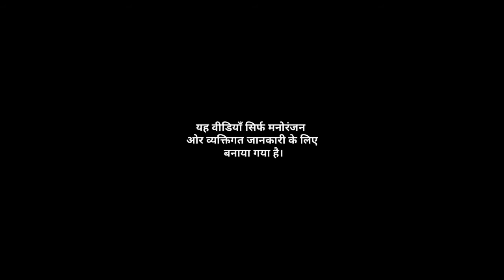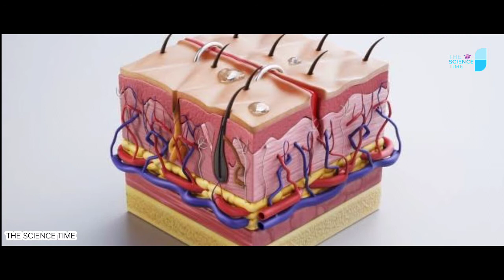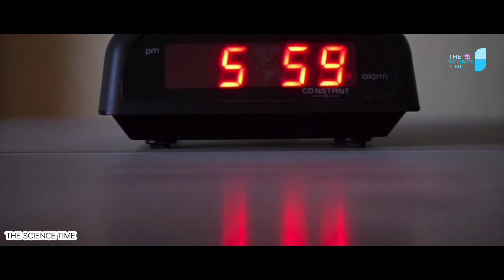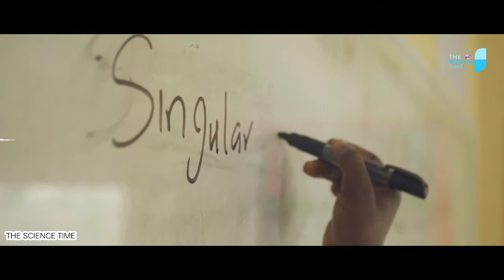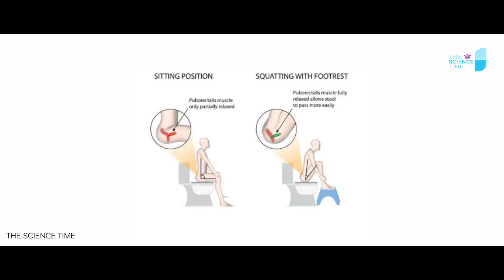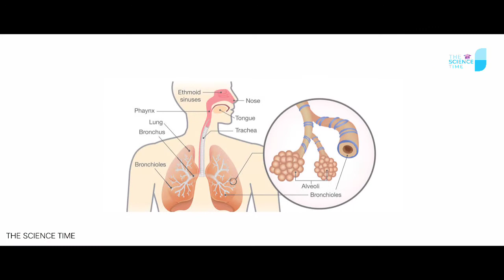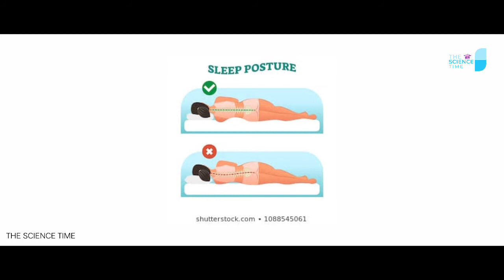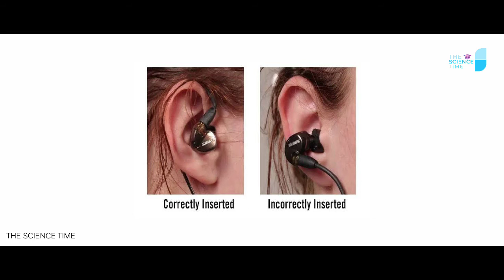हमारी सबसे ग़लत काम जो हम रोज़ करते हैं । 10 Habits That Will Destroy Your Life | Ruins Bad Habits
Video information..
 दोस्तों हमने इस वीडियो में आप को 10 ऐसी चीजों के बारे में बताया है जो हम रोजमर्रा की जिंदगी में हमेशा गलत करते हैं आज की डेली लाइफ में यह चीजें हमारी जिंदगी का एक हिस्सा या यूं कहें यह हमारी आदतें बन चुकी है। यदि हम इसे जल्दी से नहीं छोड़ते हैं तो इससे हमें आगे चलकर काफी नुकसान उठाना पड़ सकता है। और इन आदतों की वजह से काफी गंभीर बीमारियां भी हो सकती है। तो दोस्तों कौन सी है वह 10 आदतें जो आप हर रोज गलत करते हैं। जानने के लिए वीडियो के साथ अंत तक बने रहें और वीडियो को पूरा देखिए। जिससे आपको आसानी से पता चल सके आप हर रोज क्या गलत करते हैं।

About Us..
Voice: Sunil/Trishal Bhargav
Editing:Sunil/Trishal
Channel Team: @THE_SCIENCE_TIME

धन्यवाद ।
                              ।। जय हिंद ।।